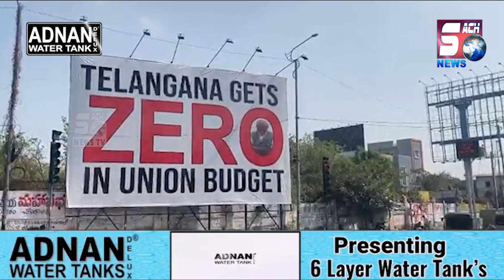Bharat Ko Hindu Rashtra Banane Ki Koshish ? |Minorities Ke Budget Ko 38% Kam Kardiya Gaya |MBT Party